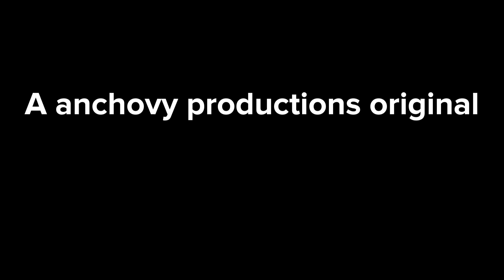Ohio episode 1 trailer 3/anchovy productions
LETS GO